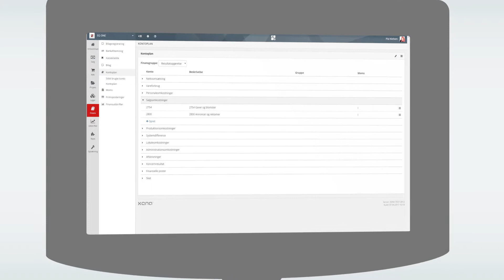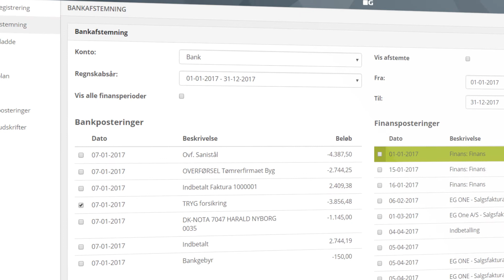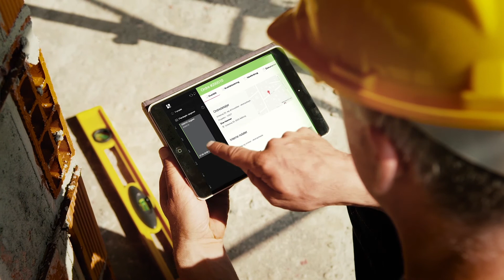EG Xena - Bogholderens digitale samlingspunkt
Er du bogholder for en håndværker eller installatør? Og synes du også, at det burde være nemmere at lave årsregnskab? Vi lover, at du med EG One får præcis den oplevelse. Det samme gælder i øvrigt hverdagens fakturering, momsafregning og bilags- og bankafstemning. Og husk, at din revisor har gratis adgang til at hjælpe dig med bogføringen direkte i EG Xena (tidl. EG One).